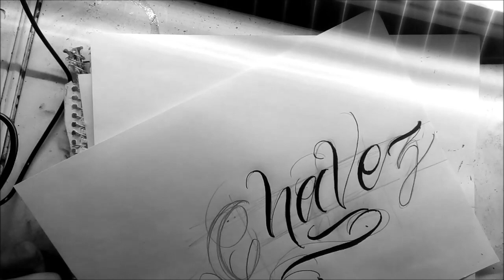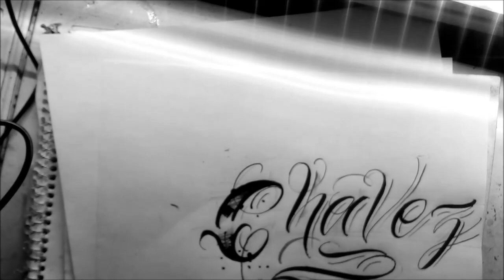Letras para tatuar"chavez"/ chicano lettering/como hacer letras mano escritas/CURSO DE LETTERING